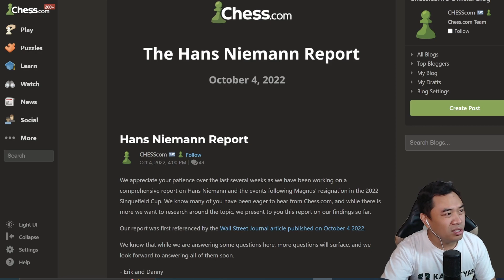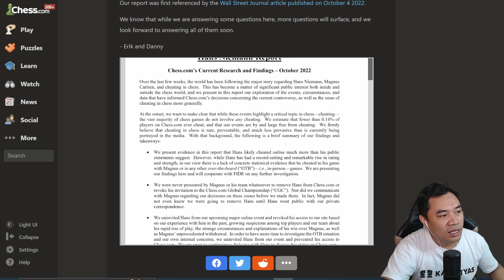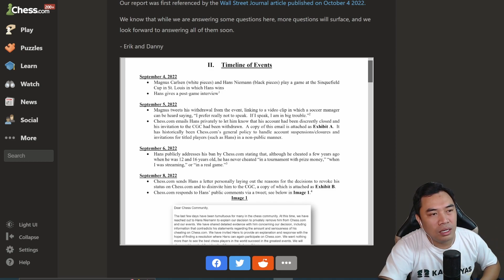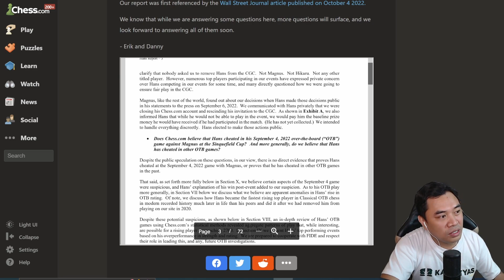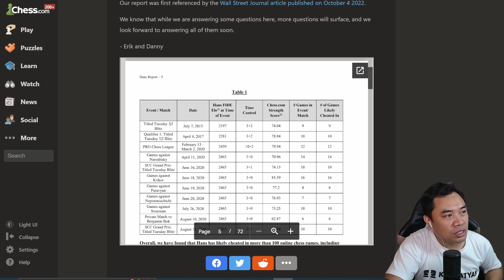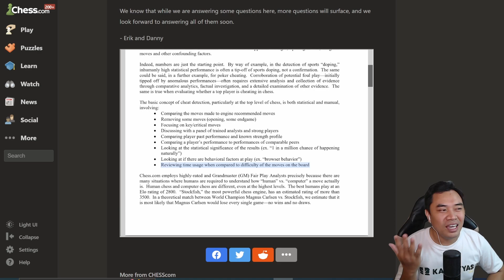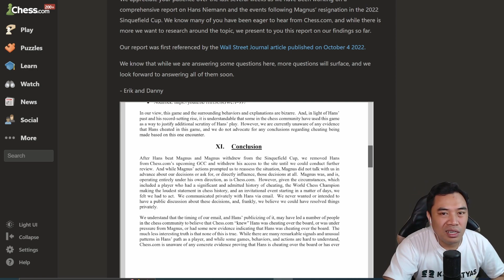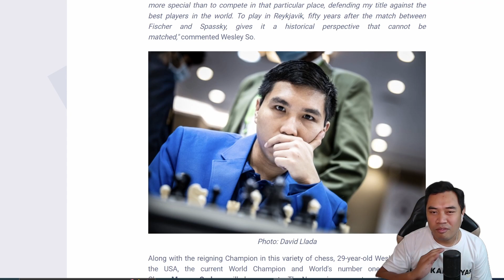Bagong PASABOG na BALITA ng Chess.com + Wesley So, ididipensa ang nalalapit na 2nd World CHESS960!